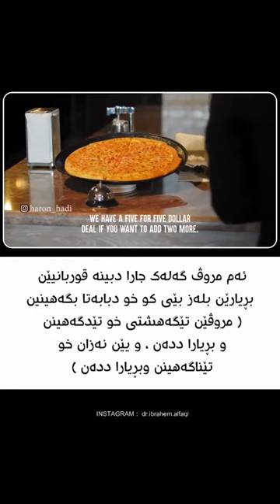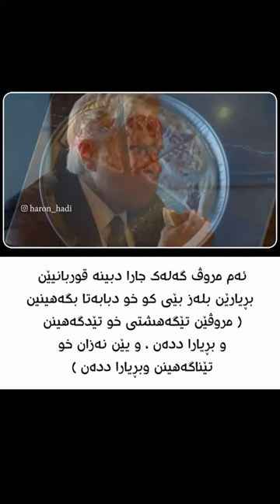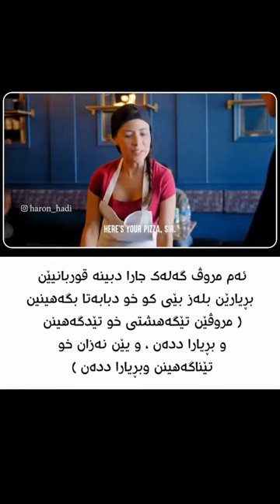كاريگةرتين فيديو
ئةم مروف كةلك جاران دبينه بريارين ب لةز بئ كو خو تيبكةهينن